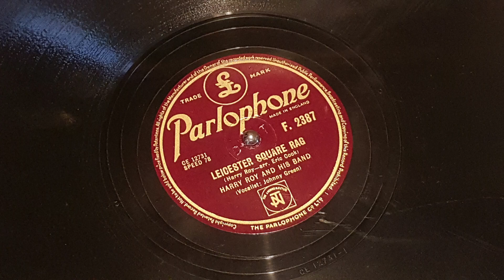Leicester Square Rag - Harry Roy and his Band 1949 78rpm (Parlophone F 2387)